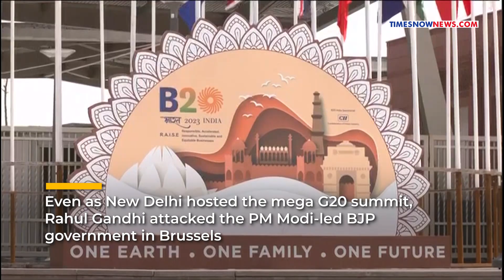Rahul's 'Modi Rant' In Brussels, Rakes Manipur, Bharat Row Even As India's G20 Presidency Hailed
Even as New Delhi hosted the mega G20 summit, Rahul Gandhi attacked the PM Modi-led BJP government in Brussels. On a week-long Europe trip, Rahul Gandhi decried what he called an ‘assault on Indian democracy’. Watch the video to find out more.